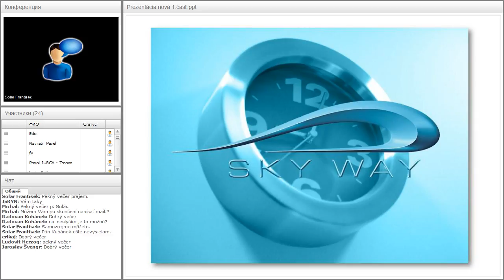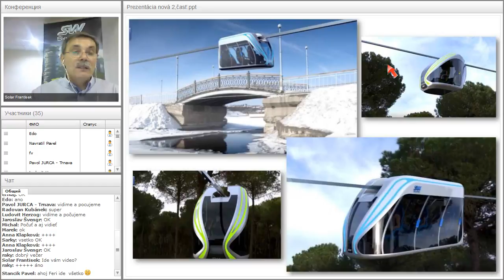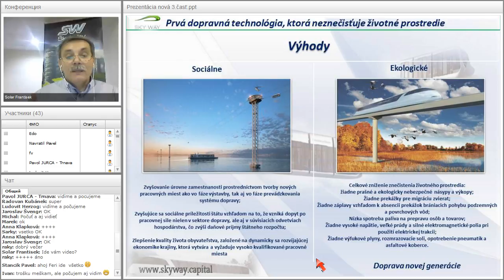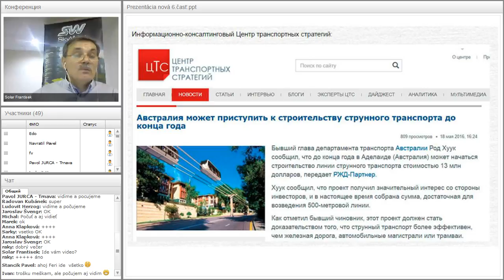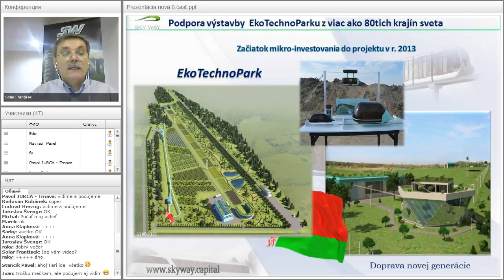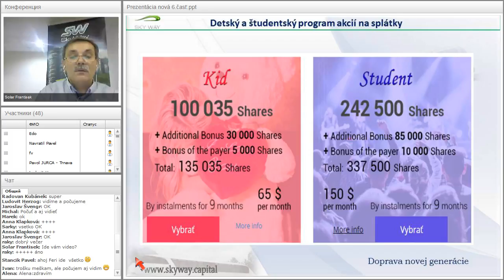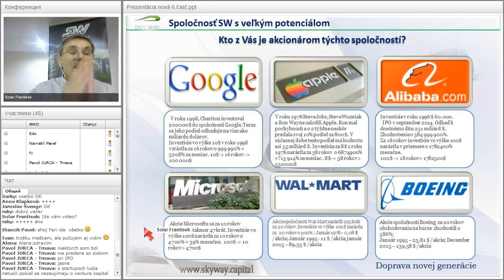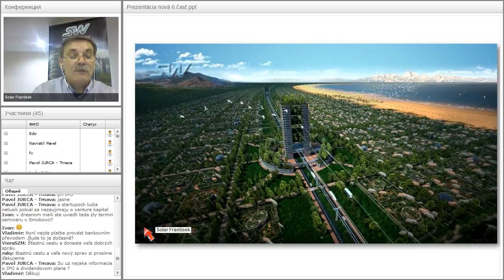Вебинар от 18.10.2016. Základný webinár pre nováčikov projektu SkyWay. Чехия.